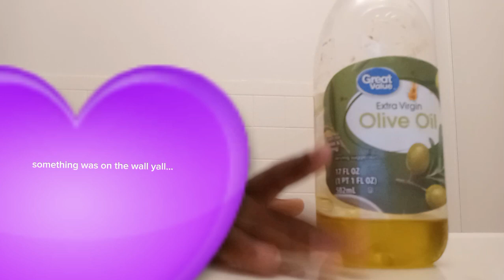Grwm/Night Routine(School Edition)